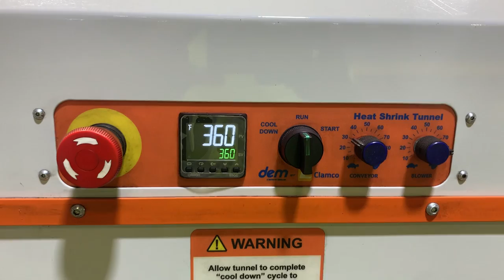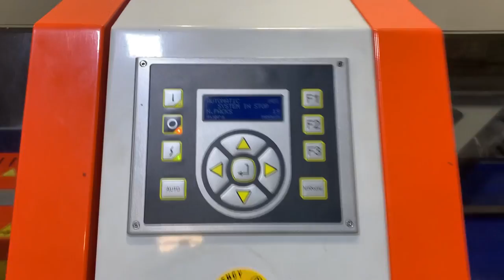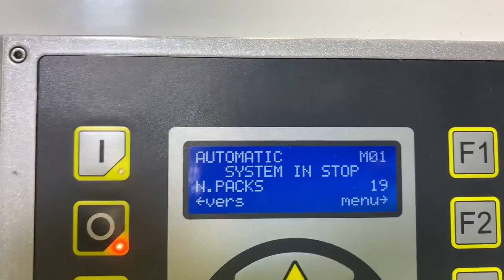Clamco Model 6800CS Horizontal Side Seal Shrink Wrapper - Stock# 72724001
Used- Clamco Model 6800CS Horizontal Side Seal Shrink Wrapper. Machine is capable of up to 70 packs per minute. Has a maximum package size range of unlimited product length x 16" width x 8" height with a crossbar seal width of 19.75". Film width 13" to 23.5". Includes Clamco 6 tunnel, 23.5" wide x 34" long x 13" tall, approximate 9,000 watt tunnel power, serial# 92978, 3/60/230V. Clamco DEM 1.3M accumulation table, approximate 51" diameter, serial# 93771, 1/60/220 Volt, 1 Amp.